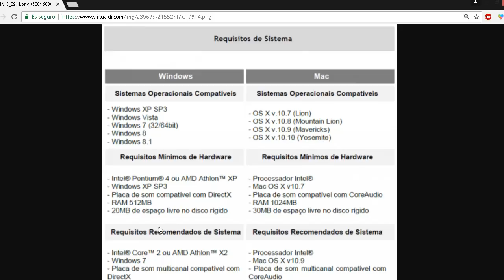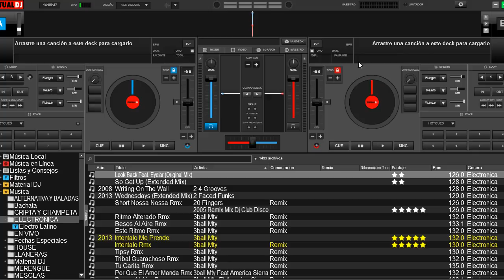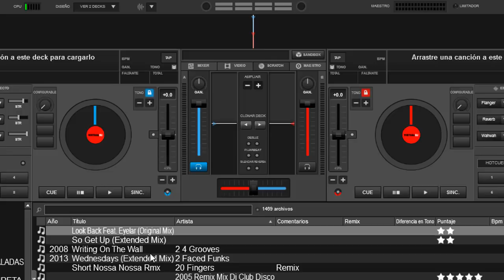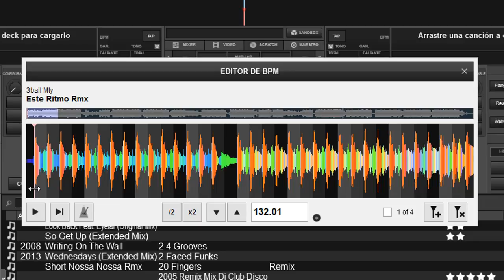Pregúntale al DJ 1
seccion de preguntas y respuestas sobre el mundo dj